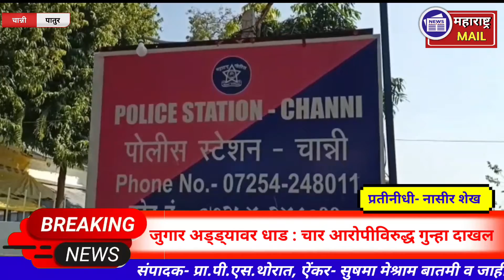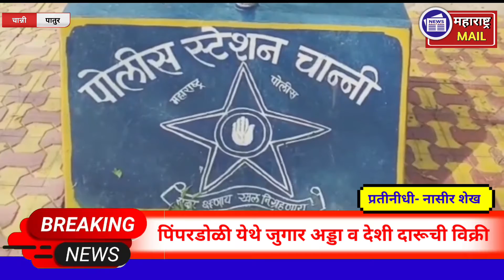जुगार अड्ड्यावर धाड : चार आरोपीविरुद्ध गुन्हा दाखल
*चान्नी पोलिसांची कारवाई ,२० हजाराचा मुद्देमाल जप्त*
नासीर शेख

चान्नी पोलीस स्टेशन अंतर्गत पिंपरडोळी येथे जुगार अड्डा व देशी दारूची विक्री होत असल्याची गुप्त माहिती मिळताच चान्नी पोलीस स्टेशनचे नव्याने रुजू झालेले ठाणेदार योगेश वाघमारे, उपनिरीक्षक गणेश महाजन, अविनाश मोहिते, व पोलीस कर्मचारी यांनी शनिवार दि. ३० जुलै रोजी सापळा रचून जुगार अड्ड्यावर तसेच दारू विक्रीच्या ठिकाणी असे दोन्ही ठिकाणी धाड टाकून चार जणांना ताब्यात घेतले होते. त्यांच्या जवळून दोन मोबाईल व रोख असा एकूण २० हजार ५३०  रुपयांचा मुद्देमाल जप्त करण्यात आला आहे. जुगार अड्ड्यातील आरोपी घनश्याम मोतीराम ताजने रा. पिंपळडोळी, सदानंद मदन मोरे रा. पेडका, महादेव सिताराम जामकर रा. पेडका, तसेच देशी दारूची विक्री करणाऱ्या अशोक पंडित डोईफोडे रा. पिंपळोली, असे दोन्ही कारवयामध्ये एकूण चार अरोपीविरुद्ध विविध कलमान्वये गुन्हा दाखल करण्यात आला असून, चारही आरोपीची समज पत्रावर सुटका करण्यात आली असून, पुढील तपास चान्नी पोलीस करीत आहे.